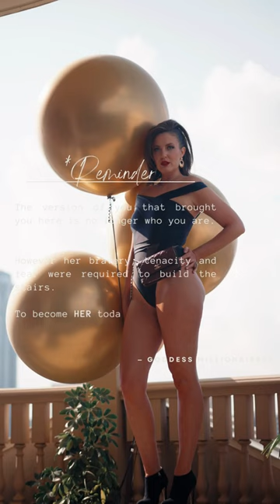Metamorphosis: The Art of Becoming You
It's time to let go of the "need to be in control" narrative. The way we show up in our lives, focused on how "perfect" we can get it.

Our authenticity lies within our essence. It's who we become not who we pretend to be.

At some point in our lives we have to get it, for ourselves and stop worrying about if others get it- when it comes to who we're portraying we are. Is it authentic or is it in need of validation?

Change often requires struggle AND that's where we find our power. We are navigating our disappointment of who it was we once used to be and who it is we've yet to become.

It's through the wisdom that we grow our wings and fly to the freedom we've always desired.

The freedom in accepting that no matter what we do, people will still be wrong about us. While at the same time, we will have never been more right about ourselves.